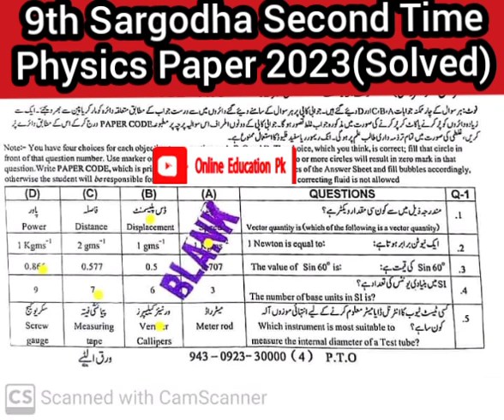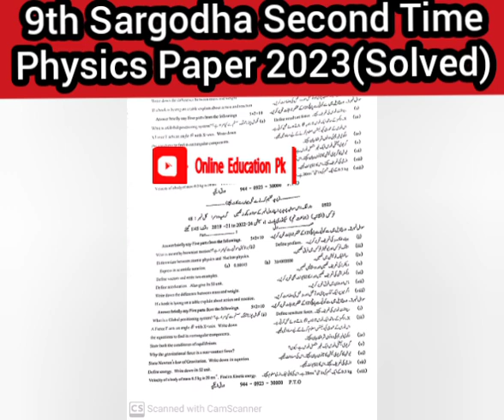9th Class Second Time Sargodha Physics Paper 2023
9th Class Second Time Sargodha Physics Paper 2023, 9th Sargodha Physics Paper | Sargodha Physics Paper 2023 | 9th class second time physics paper Sargodha board